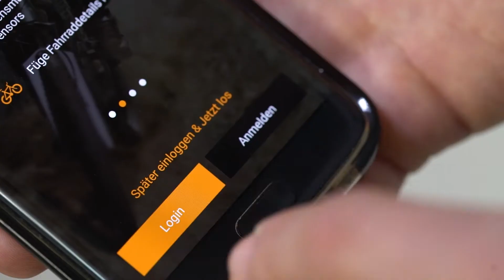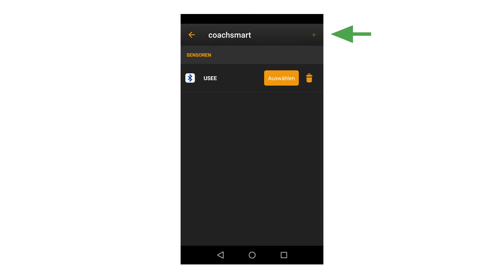USEE & coachsmart - o-synce mobile App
Dieses Video zeigt, wie man das USEE mit der o-synce mobile Sportapp verbinden und verrwenden kann. Wie du deine Daten aud Strava hochladen kannst, findest du